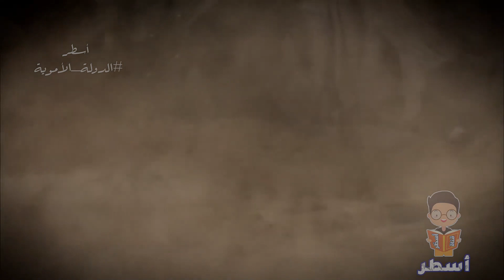عندما تحالفت كاهنة البربر ديهيا مع الروم للقضاء على المسلمين | الفتوحات الأموية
قادت ديهيا عدة حملات ومعارك ضد الرومان والعرب والبيزنطيين لإستعادة السيطرة على مملكتها أواخر القرن السادس ميلادي شاع إسمها عند المسلمين وأصبحت إمراة شجاعة يحترمونها وأصبحت رمزا من رموز الذكاء والتضحية الوطنية وورد ذكرها عند الكثير من المؤرخين المسلمين، تمكنت من أستعادة معظم أراضي مملكتها بما فيها مدينة خنشلة بعد أن هزمت الرومان هزيمة شنيعة وتمكنت من توحيد أهم القبائل البربرية حولها خلال زحف جيوش الفاتحين المسلمين واستطاعت ديهيا أن تهزم جيش القائد حسان بن النعمان عام 693 م وطاردتهم إلى أن أخرجتهم من تونس الحالية وطرابلس إلى منطقة تسمى اليوم بقصور حسان في سرت وانتهى حسّان إلى برقة فأقام بها حتى جاءه المدد من عبد الملك. وما إن سمعت بتقدم جيش حسان حتى بادرت بتحرير مدينة خنشلة من الاحتلال الروماني وطردت منها الروم ثم هدمت حصونها لكي لا يحتمي بها جيش حسان.

فيديوهات مميزة

أسطُر